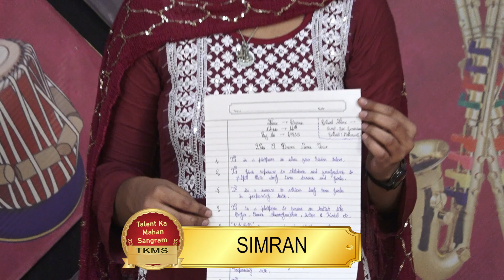SIMRAN l KISME KITNA HAI DUM | KKHD TV SHOW | SEASON - 11 | QUATER FINALE | PANIPAT